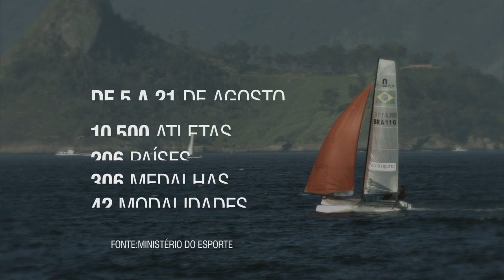Últimas - Novo ciclo do Programa Brasileiro de Etiquetagem Veicular é lançado em Brasília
ÚLTIMAS 10H - 28.04.16: Presidenta Dilma Rousseff se reúne com Adolfo Pérez Esquivel, arquiteto e ativista de direitos humanos, foi prêmio Nobel da Paz em 1980. Após, recebe Alberto Ercílio Broch, presidente da Contag e mais tarde, o deputado federal Jean Willys. Ainda hoje, o 8º ciclo do Programa Brasileiro de Etiquetagem Veicular é lançado em Brasília. Governo publica exoneração do ex-ministro da Saúde, Marcelo Castro, que pediu demissão nesta quarta-feira (27). O substituto ainda não foi indicado para a pasta da Saúde. E ainda: Dilma afirmou, durante Conferência Nacional de Direitos Humanos, que não há democracia sem direitos humanos e destacou os avanços de seu governo neste tema.